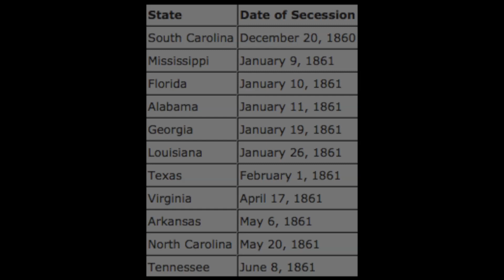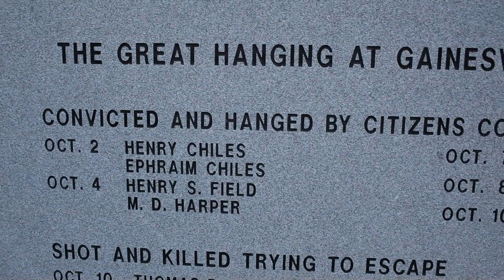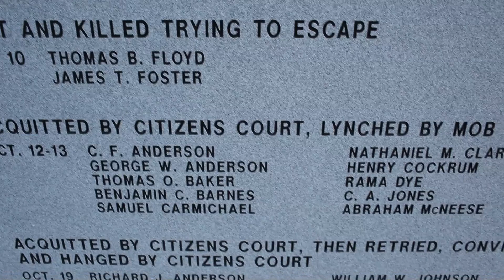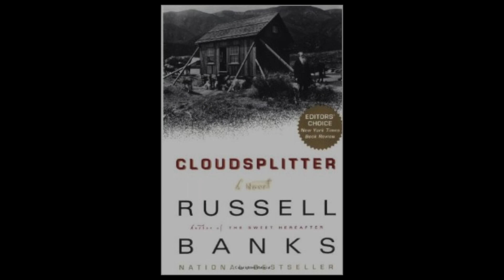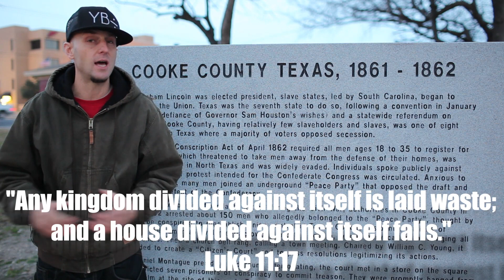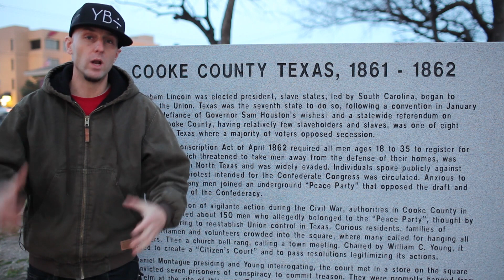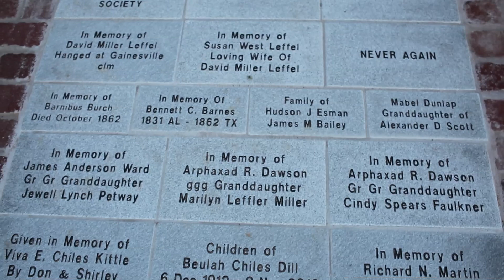The Great Hanging of Gainesville Texas 1862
I did this video in Fall of 2014 and posted it January 2015. My knowledge has grown a lot since this original video but there is still all facts and pertinent information in here. Will be doing a revised 2020 version of the Great Hanging of Gainesville Texas very soon!!!

If you liked this make sure to check out:
Gainesville, Texas - The Great Hanging Documentary Premiere